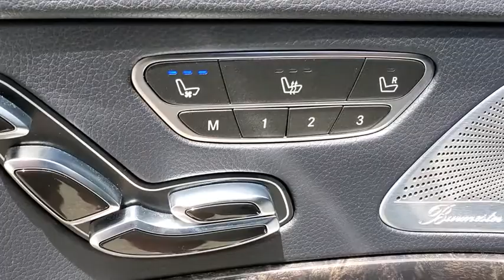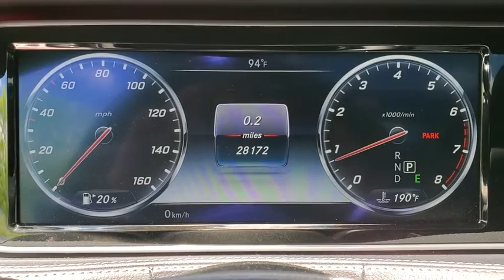2017 MERCEDES-BENZ S-Class Tallahassee, Panama City, Marianna, Valdosta, GA, Midway, FL HA324238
Used 2017 MERCEDES-BENZ S-Class available in Tallahassee, Florida at Capital BMW. Servicing the Panama City, Marianna, Valdosta, GA, Midway, FL area.

Capital BMW
3701 W. Tennessee St